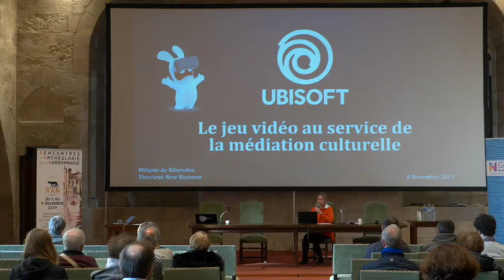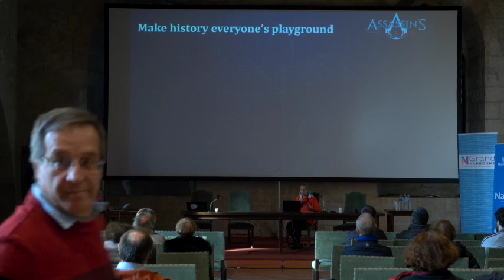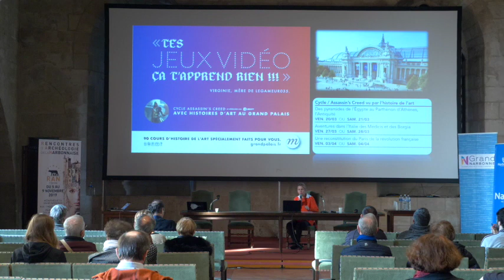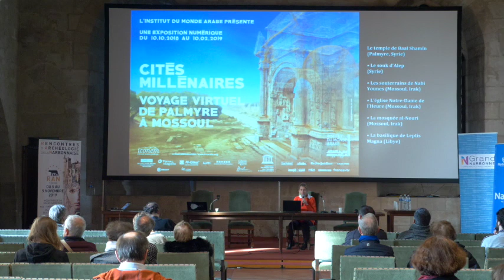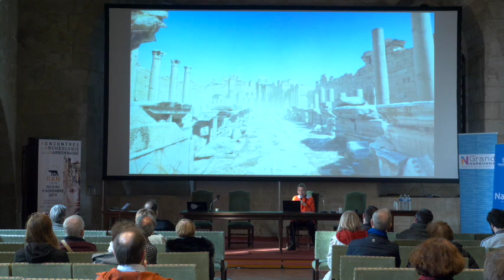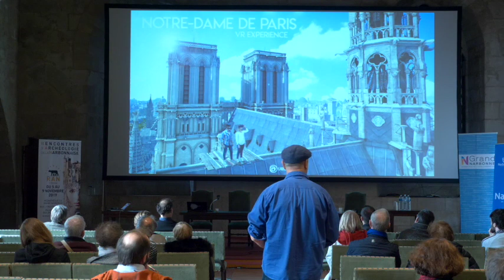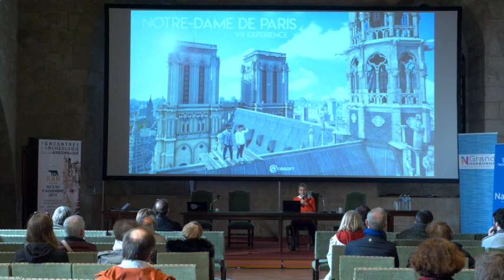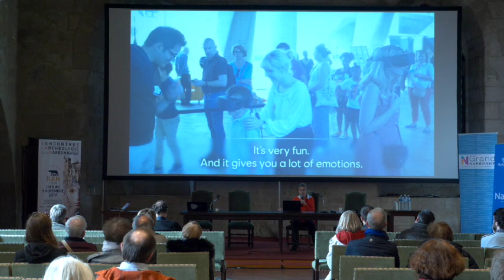RAN 2019 - Ubisoft, un opérateur majeur pour le patrimoine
Thématique  de la matinée :
« EXPÉRIENCES IMMERSIVES AU SERVICE DE LA MÉDIATION »

Présentation des projets de développement de l’entreprise autour du patrimoine et de l’archéologie.
Avec Mélanie de Riberolles, Directrice New Business chez Ubisoft.

©Arkam - 2019